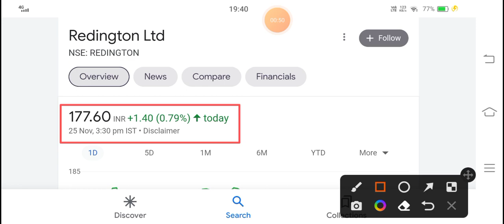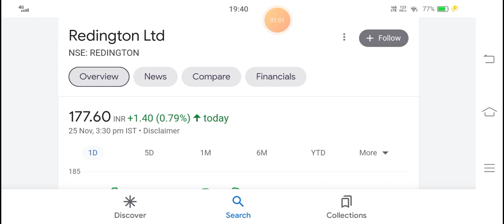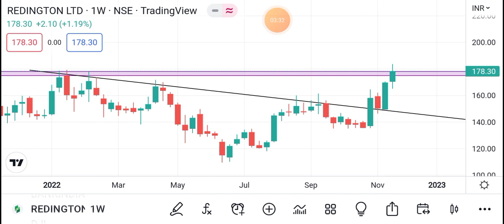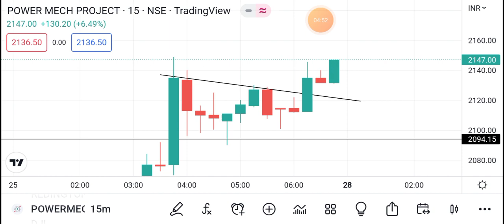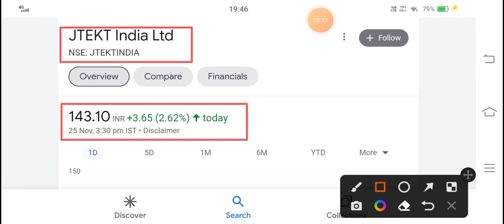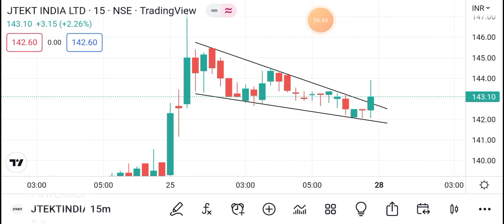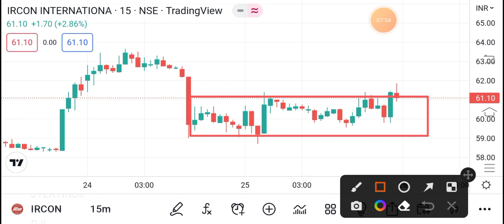💥 4 BIG BREAKOUT STOCKS 💥 • 💣 NEXT WEEK इनके नाम 💣 • BREAKOUT STOCKS FOR INTRADAY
Breakout Stocks
Ircon share
redington share
power mech project share
jtekt share